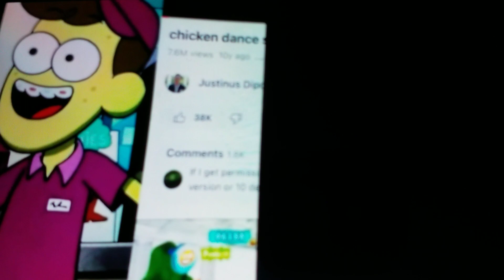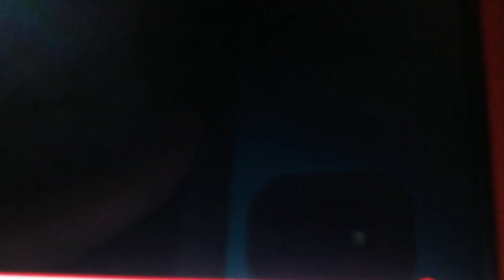CLARK PUTS WHIPPED CREAM PIE ON STEPHANIE'S FACE AS A PRANK AND GETS GROUNDED